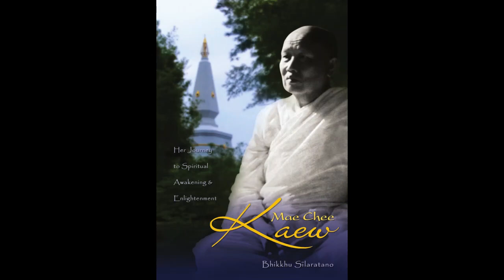12 Through the Access Gate